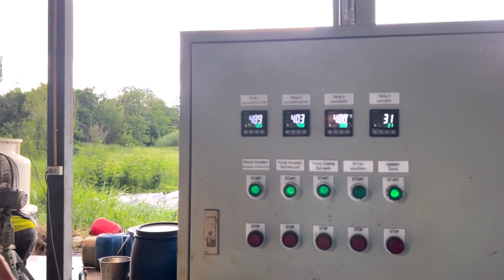เปลี่ยนพลาสติกเป็นน้ำมัน "ขุดทองจากกองขยะ" - ไปไหนก็ได้ EP.3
เปลี่ยนพลาสติกเป็นน้ำมัน "ขุดทองจากกองขยะ = ปฎิวัติสิ่งแวดล้อม" - ไปไหนก็ได้ EP.3

พบกับ ศูนย์เรียนรู้การบริหารจัดการขยะอย่างยั่งยืนและครบวงจร ณ สวนพุทธชาติ ตำบลบางปลาม้า จังหวัดสุพรรณบุรี และแนวคิดดี ๆ จากชุมชน เพื่อโลกที่สวยงาม